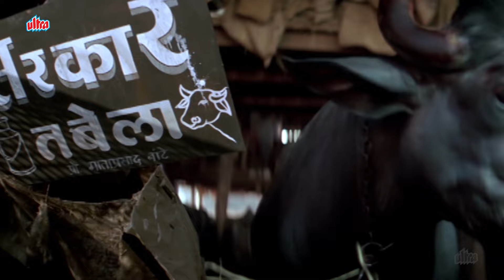लघुशंका है तो कान में मत करो 😂😂| APNA SAPNA MONEY MONEY COMEDY SCENE | RAJAPAL YADAV | CHOTA SARKAR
🎬Movie:  APNA SAPNA MONEY MONEY 2007 | अपना सपना मनी मनी

🎭Starring: Sunil Shetty
Ritesh Deshmukh
Shreyas Talpade
Jackie Shroff
Koena Mitra
Riya Sen
Celina Jaitley
Chunky Pandey
Rajpal Yadav
Sunil Pal